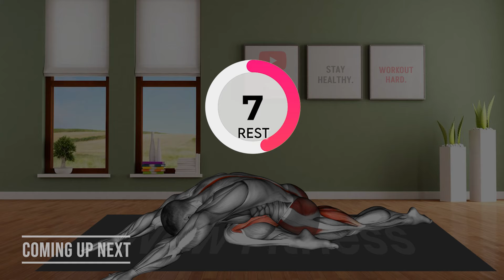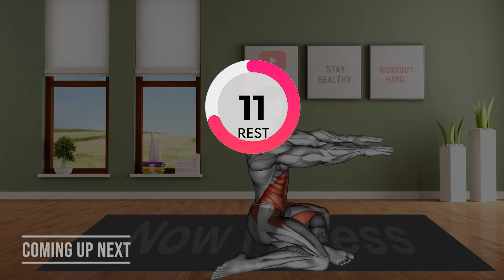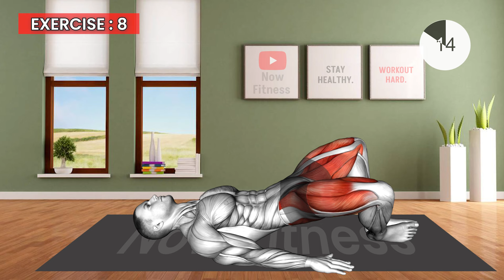➜ Do These 8 Best Pelvic Exercises for Men - Say Goodbye to Incontinence and Discomfort!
Best Pelvic Floor Exercises For Men // Kegel Exercises For Men
This may just be the Best Pelvic Floor Exercises For Men you'll find on YouTube. Kegel Exercises For Men are great for a number of things, including strengthening your pelvic floor muscles which helps with increasing erectile strength, boosting your stamina, boosting your libido, correcting erectile dysfunction, helping with bladder problems, helping with premature ejaculation, and helping with several other conditions that men experience as they age. This 12 min workout should be done daily to really begin to see the results. Also, don't forget to pair this with a healthy lifestyle that includes eating lots of whole foods, fruits and veggies, and excluding alcohol and smoking.

Exercise 1: -Bridge Walk
Exercise 2:Pigeon Hip Stretch
Exercise 3:-Single Leg Glute Bridge with Knee to Chest
Exercise 4: Sitting Wide Leg Adductor Stretch
Exercise 5: Flexion and Extension Hip Stretch
Exercise 6:Shin Box Switch
Exercise 7: Lying Hip Adduction
Exercise 8: Bodyweight Frog Hip Thrust